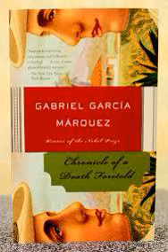Chronicle of a Death Foretold Part 1 Audiobook